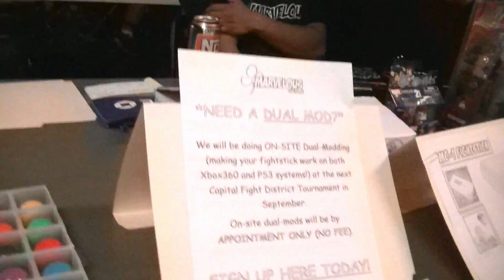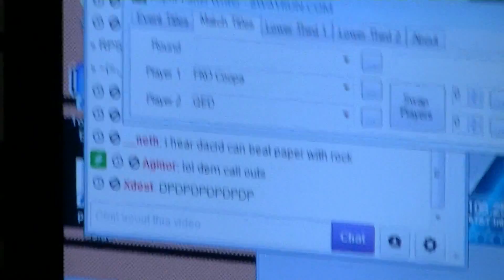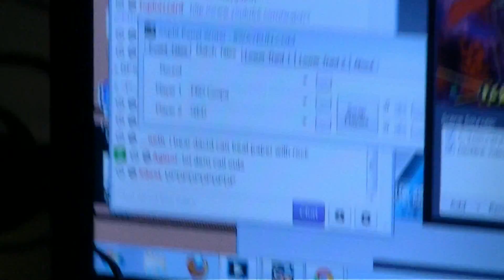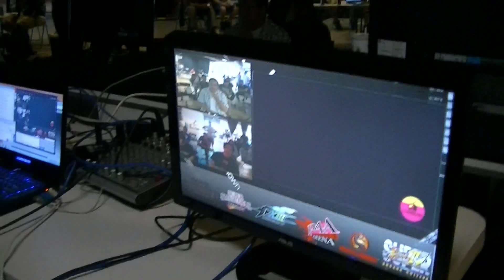Capitol Fight District 8/26/2012 - Behind the Scenes with FinestKO: Extended Edition + Walkthrough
A behind the scenes look at FinestKO's streaming and commentary as well as gameplay footage and a walk-through of the action during Capitol Fight District on August 26th, 2012 at Limn Sacramento.